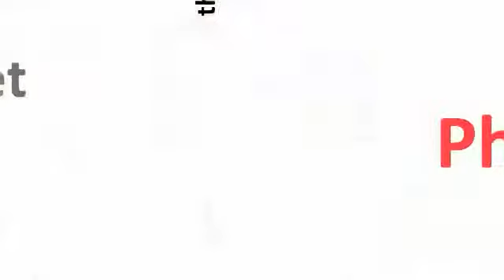Dr. Scott McKay, Orthopedics - Texas Children's West Campus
Learn more about the Orthopedic Clinic at Texas Children's Hospital West Campus

Everything about Texas Children’s Hospital West Campus is dedicated to the health and wellness of children. As greater Houston's first suburban hospital designed exclusively for children, we offer the expert care you've come to trust from Texas Children's Hospital coupled with a location that's convenient and accessible for area families. Our facility is located just off the westbound feeder road of the Katy Freeway (at I-10 and Barker Cypress).